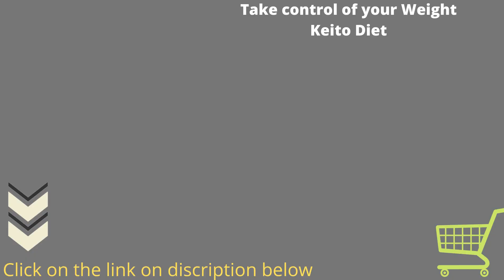Keto Diet 1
We use scientific research and proven studies to create personalised ketogenic diet plans that maximise fat burning via the correct calories and macronutrients for each individual.
The customers keto diet plan is available to access immediately after payment.